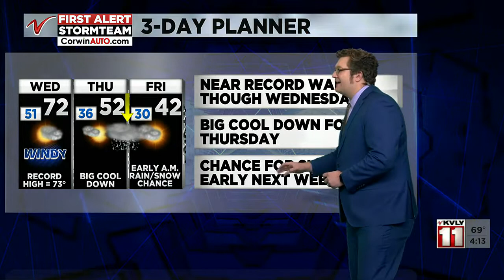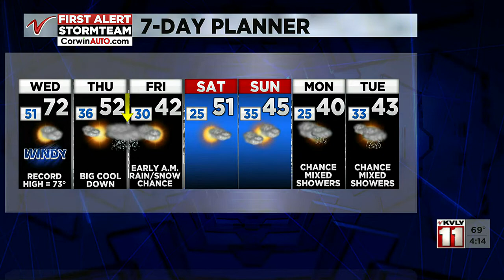4:00PM Weather - November 1